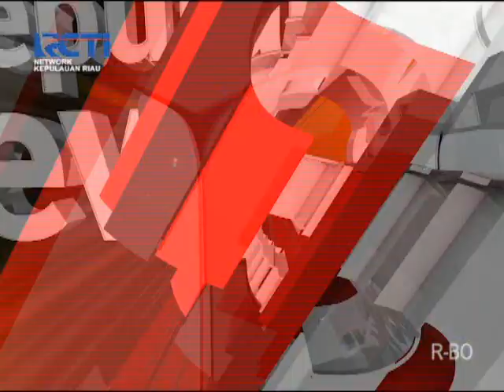SEPUTAR INEWS KEPRI RCTI_20181120_SENGKETA LAHAN KAMPUNG BARU KARIMUN JADI PERHATIAN MASYARAKAT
SENGKETA LAHAN YANG TERJADI DI KAMPUNG BARU TEBING KARIMUN/ MENJADI PERHATIAN WARGA// MANTAN KETUA RT DAN TOKOH PEMUDA KAMPUNG BARU MENILAI/KASUS SENGKETA TANAH TIDAK AKAN TERJADI/ JIKA SALAH SATU PIHAK YANG BERSENGKETA/TIDAK MENGHALALKAN SEGALA CARA UNTUK MENGUASAI LAHAN//